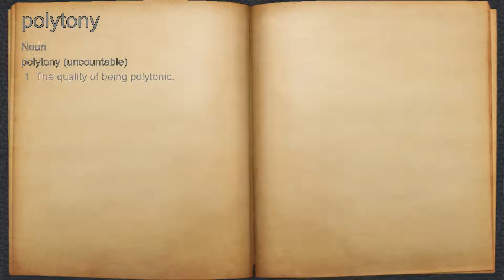What does polytony mean?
A spoken definition of polytony.

Intro Sound:
Typewriter - Tamskp